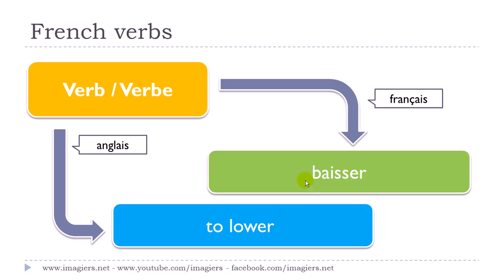درس الفرنسية # 1 verbe # baisser